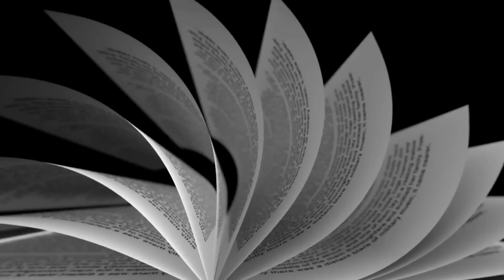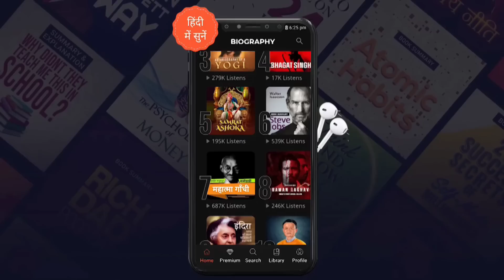ये चार आदतें छोड़ दो, मन हमेशा शांत रहेगा। Buddhist Story On Mind Control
DOWNLOAD KUKUFM

ये चार आदतें छोड़ दो, मन हमेशा शांत रहेगा। Buddhist Story On Mind Control|Gautam Buddha Story|मन को शांत कैसे करें?|गौतम बुद्ध की कहानियां|महात्मा बुद्ध  की कहानियां

This is the Buddhist Story On Mind Control in this story Gautam Buddha is teaching to a prince that there is four reason of mental problem and anxiety, first is reading others people mind,second is afraid that what people will say ,third is waiting time and fourth is underestimating your power।
If anyone quiet these four habits then his mind will be completely calm and relex।

- how to keep your mind calm
- Four reason why our mind is restless
- mind control
- Gautam Buddha on mental peace and mind control
_ मन को शांत कैसे करें
_ मन नहीं लगता क्या करें?